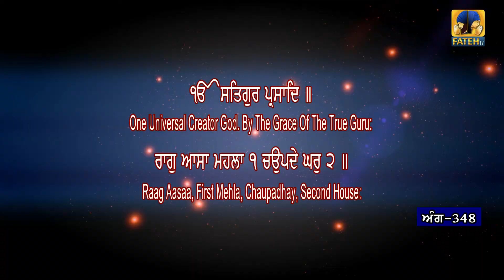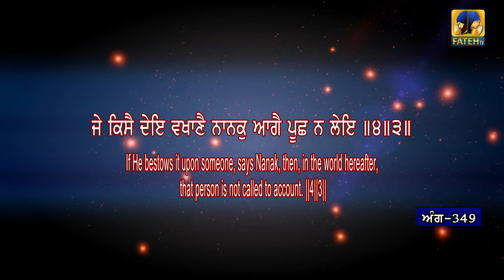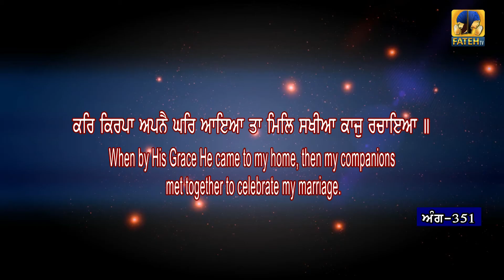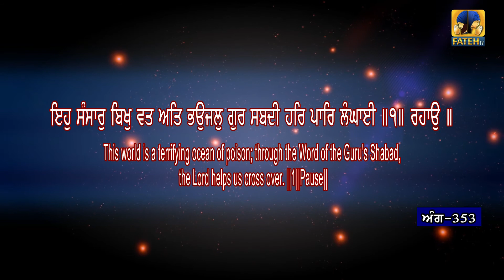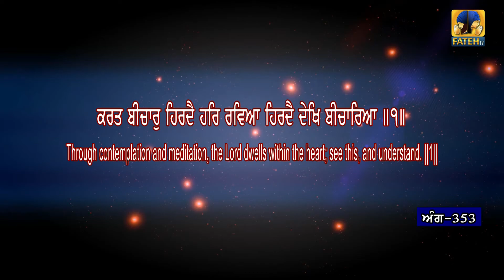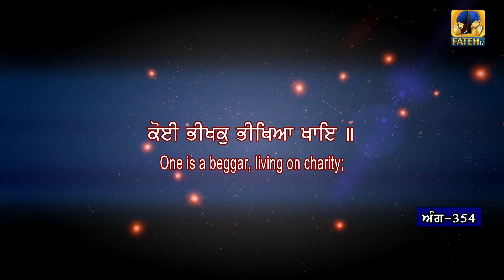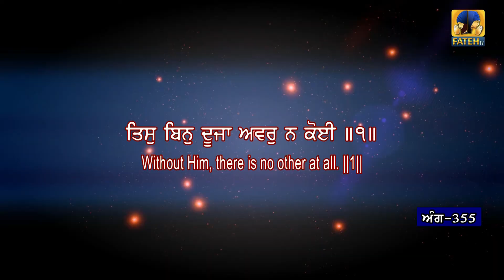Sehaj Paath Sri Guru Granth Sahib Ji Part - 45 | Bhai Daljeet Singh | Fateh TV